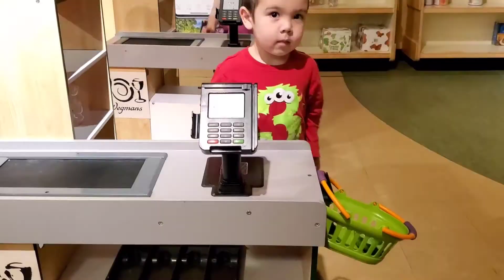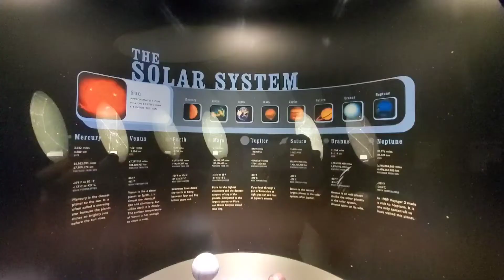Children museum of Virginia